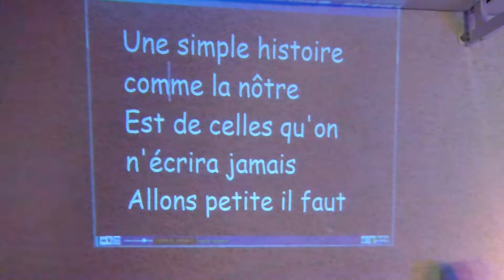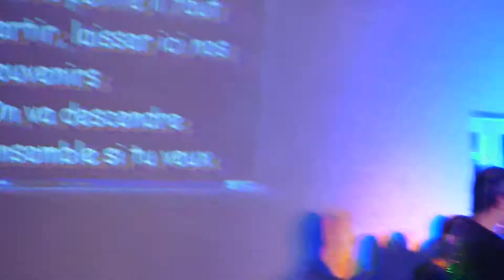SALUT LES AMOUREUX AVEC GEGE ET LA CHORALE IMPROVISEE.wmv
La 1ère au camping de Rochelongue, avec une colonie de vacances d'enfants venus de Russie.. des enfants adorables, parlant un français presque courant, qui nous ont fait l'honneur d'une chorale improvisée.. Ils connaissaient par cœur Joe Dassin, Zaz et Patricia Kaas, mais pas Johnny Halliday... ça fait drôle.